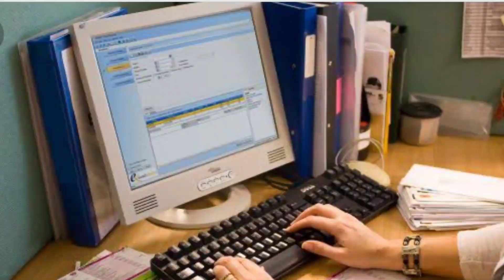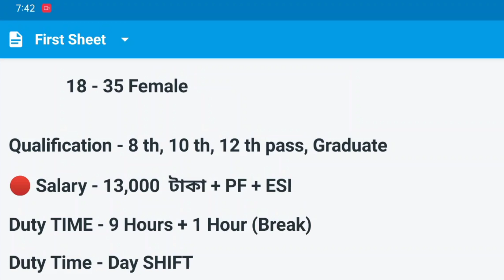Data entry jobs 2023 | Data entry operator Job Vacancy | Job in Kolkata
ইন্টারভিউ চলছে আর্জেন্ট কাজের দরকার থাকলে এই নাম্বারে ফোন করে যোগাযোগ করে নাও

Patanjali jobs
Job recruitment
10th pass job in Kolkata
10th pass job in Kolkata
entry jobs home, part time data entry jobs from hom without investment, part time content writing, part time typing jobs, part time typing work,